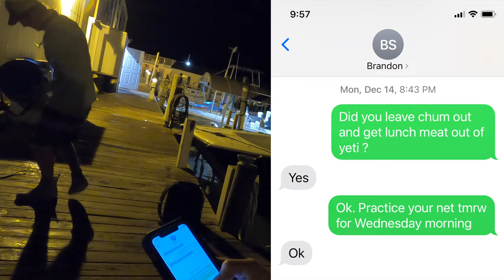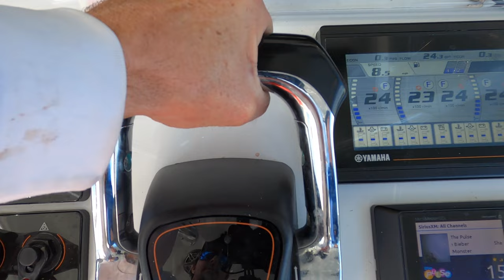EPIC SUNRISE! *ELUSIVE* Pumpkin Swordfish - Catch Clean and Cook with StanzFam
In this video we head offshore with Kenny, Heather and Jimmy. It’s a slow start to the day but by lunch time we catch a swordfish which turns out to be a pumpkin! On the way home we do some more deep dropping and catch some Rosie’s as well as Heather’s first ever barrelfish! Back at the dock we clean the swordfish before heading home to cook it with the StanzFam.

NEW STANZ Performance Shirts!